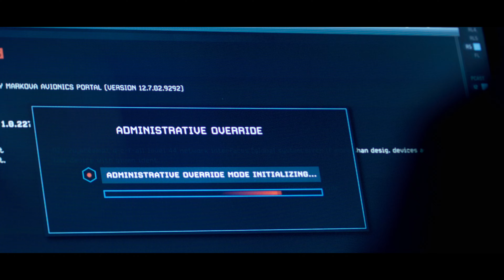Perdidos no Espaço (Temporada 2 Resumo) | Trailer em Português | Netflix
Eles saíram da Terra em busca de uma vida melhor. Mas vão enfrentar calamidades cósmicas, monstros hostis e tecnologia alienígena traiçoeira. Perigo é pouco!

Na terceira e última temporada de Perdidos no Espaço, o instinto de sobrevivência da família Robinson precisa estar mais afiado do que nunca. Após um ano presos em um planeta misterioso, Judy, Penny, Will e o Robô precisam liderar os 97 jovens colonos em uma evacuação complicada. Além disso, têm que lidar com a revelação de segredos que vão mudar a vida de todos para sempre. Nesse meio tempo, John e Maureen vivem desafios impensáveis ao tentar reencontrar os filhos com a ajuda de Don. Além de estarem perdidos, essa família precisará lidar com o desafio emocional de estar longe de quem ama enquanto enfrenta a maior ameaça alienígena que já surgiu.

Perdidos no Espaço
Trailer em Português (Temporada 2 Resumo)
Netflix

Estreia na Netflix em 1 de dezembro de 2021

Aventura, Ação, Dramas , Ficção científica, Séries dramáticas, Séries de ação e aventura, Séries dos EUA, Esperto, Engenhosos, Ciborgues e robôs, Suspense no ar, Viagens no espaço, Família, Série
Molly Parker, Toby Stephens, Maxwell Jenkins, Taylor Russell, Mina Sundwall

A12 Não recomendado para menores de 12 anosviolência, linguagem imprópria